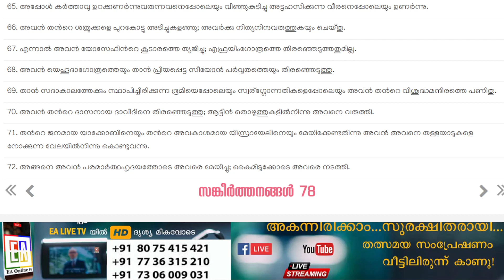വചന ധ്യാനം-സങ്കീർത്തനം-78 Malayalam || Day-78 ||(Bro.Shilton Koothur)||Vachana dhyanam(EA Online tv)